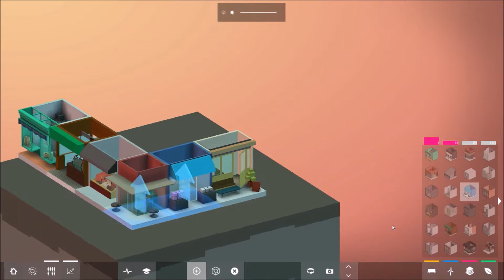Blockhood Freebuild #9 - Downtown City Street Corner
Hello everyone, I've started a freebuild session and will continue to upload small segments as I go. In this ninth episode for this freebuild, I build a street corner that reminds me of some of the street corners in my city, New York, or Chicago.